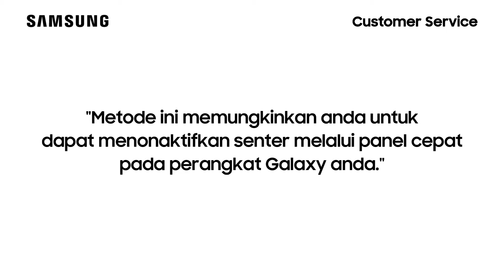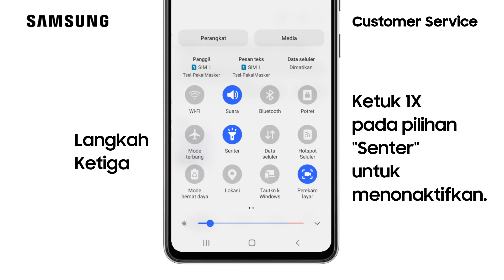Cara Menonaktifkan Senter Melalui Panel Cepat - Galaxy A72